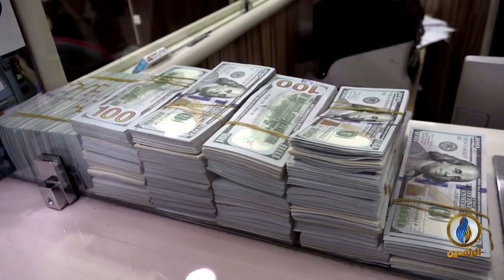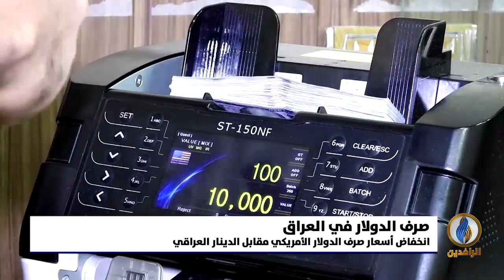أبرز الأخبار الاقتصادية على قناة_الرافدين ليوم الخميس في